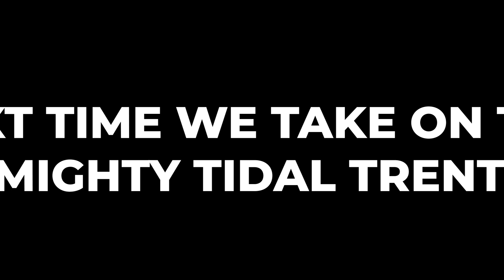FROM HOME TO CROMWELL VIA NEWARK